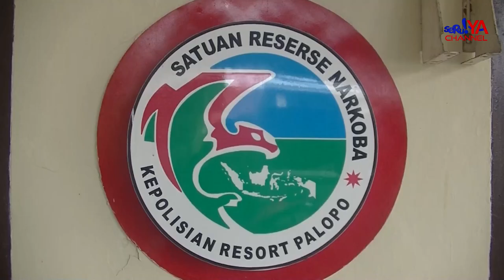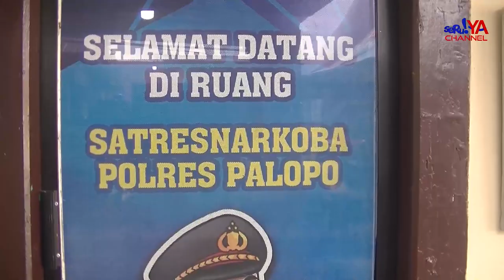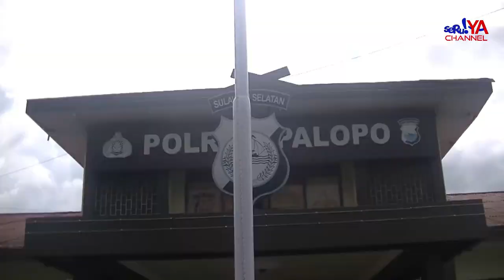Kembali Terjadi, Polres Palopo Tangkap Pasutri Peng3d5r 0b4t Terl4rang